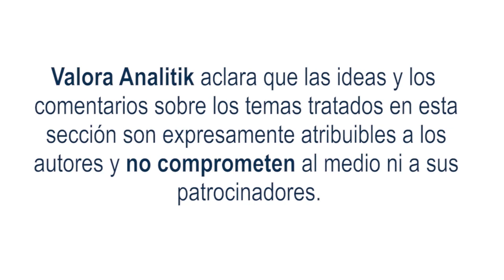La diversidad nos enriquece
En las últimas semanas todos hemos celebrado y reconocido a las mujeres en nuestras familias, comunidades y lugares de trabajo. Les hemos expresado nuestro cariño y agradecimiento por lo que significan, por lo que motivan y sobre todo por lo que han alcanzado.
No cabe duda de que la fortaleza y determinación de mujeres muy especiales a lo largo de la historia ha permitido que cada vez tengamos más representación femenina en el ámbito social, económico y político. Sin embargo, la lucha por la igualdad de los derechos de las mujeres, que en algunos rincones del mundo es aún despiadada, continua para que podamos desarrollar nuestro pleno potencial.
EL sector privado
En el sector privado es evidente que hoy las empresas reconocen que un equipo humano diverso, en materia de género, raza, origen y edad, entre otros, es un imperativo para lograr mejores resultados y generar más valor.
 Se ha demostrado que los equipo diversos e inclusivos ponen sobre la mesa más perspectivas e ideas, retan los supuestos, rompen estereotipos y generan soluciones novedosas y frescas que ayudan a las empresas a conectarse de manera más efectiva con sus distintos grupos de interés.
 Así mismo, es un hecho que la inclusión hace que los equipos estén más comprometidos con los objetivos corporativos y sean más productivos. Cuando las personas se sienten valoradas y respetadas expresan sus opiniones con mayor facilidad, colaboran de manera fluida y toman riesgos porque se sienten seguras, lo que resulta en mejores procesos de toma de decisiones, solución de problemas e innovación.
Así es que, para darle cabida a la diversidad y la inclusión en las empresas, no basta solo con valorar estos atributos, es necesario sentar las bases para que se desarrollen y se vuelvan parte de la cultura organizacional.
En Corona, por ejemplo, creemos que la diversidad nos enriquece y hemos hecho un esfuerzo consiente y consistente por que sea una realidad en nuestra organización.

El Compromiso
Con este fin, el equipo directivo firmó hace unos años la declaración de nuestro compromiso con el respeto y la promoción de la diversidad y la inclusión para contribuir a una sociedad con mayores oportunidades para todos.
De este compromiso se desprenden una serie de iniciativas como la definición de la política de diversidad e inclusión, la creación de procesos de selección y desarrollo del talento más inclusivos, las mediciones que nos ayudan a entender cómo estamos y nos permiten mejorar, evitar los sesgos y ser cada vez más respetuosos de las diferencias.
Gracias a esto, entre otros logros, podemos decir que en el 2022 el 46% de los cargos de gerencias de áreas fueron ocupados por mujeres, vinculamos a cerca de 500 jóvenes entre los 18 y 28 años y junto a otras entidades públicas y privadas formamos a más de 170 mujeres en competencias básicas de construcción.
Hoy es evidente que las empresas que promueven la diversidad y la inclusión atraen mejor talento, son más innovadoras, entienden mejor a sus consumidores, ofrecen mejores soluciones, fortalecen su reputación y lo más importante contribuyen a la construcción de una sociedad más equitativa.
Tenemos que seguir trabajando para que la diversidad e inclusión sea una realidad en todos los ámbitos de nuestra sociedad. Este debe ser un compromiso de todos.